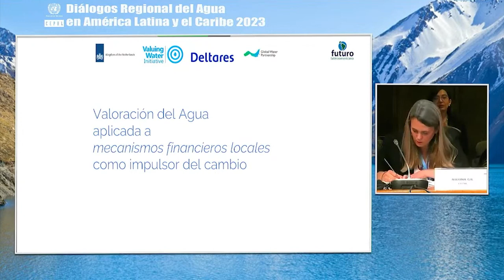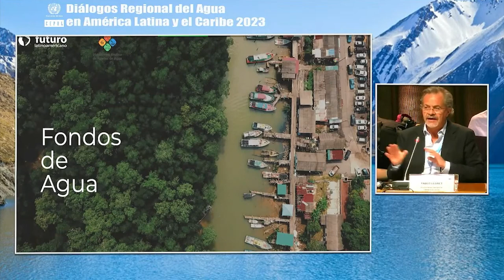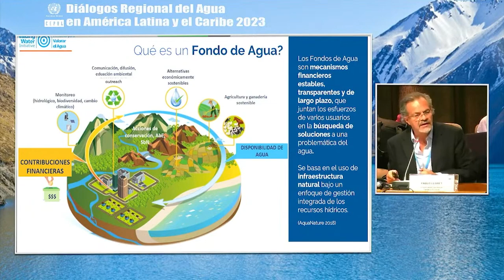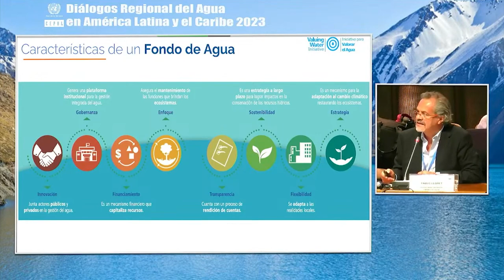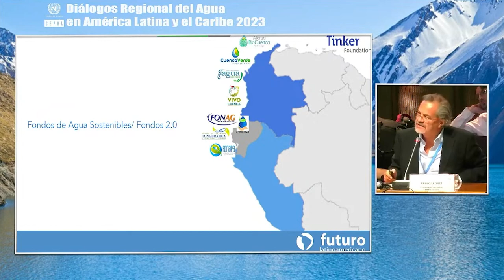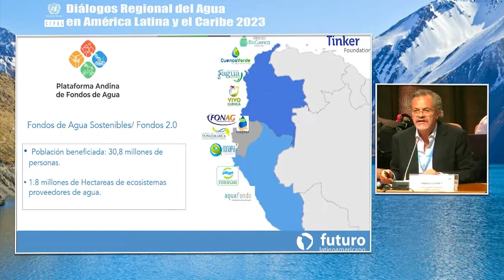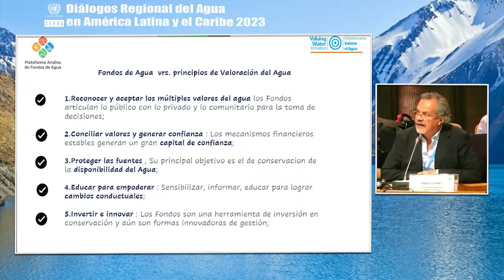Diálogos Regionales del Agua en América Latina y el Caribe 2023 - Pablo Lloret